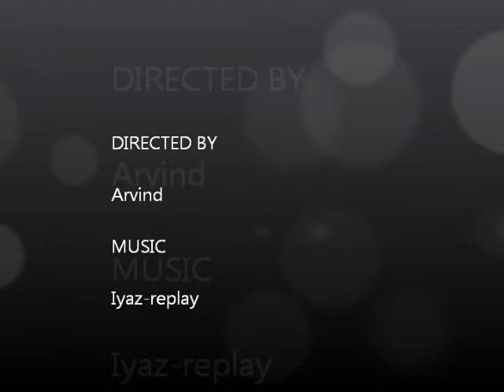Monkey valt tutorial